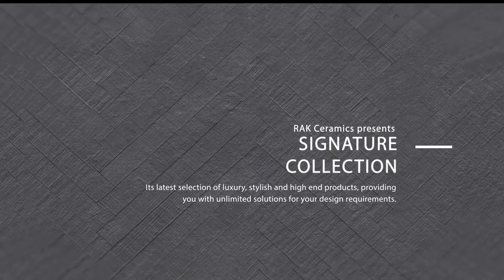Signature collection from RAK Ceramics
Our vision is to be the world's leading ceramics lifestyle solutions provider.

Our quality, combined with our passion and expertise, enables us to provide a wide range of integrated ceramics solutions which allow our customers the freedom to be creative. With the technology we have at our fingertips there are no limits, and we have evolved from being a ceramics’ manufacturer to an inspirational lifestyle ceramics brand.

RAK Ceramics,
RAK Tiles,
RAK Ceramics Job vacancies,
RAK Ceramics collectins,
Al Futtaim Automotive,
Al Futtaim Group,
Al Futtaim Group Jobs,
Al Futtaim Dubai,
Al Futtaim Group Dubai Jobs,
Best companies to work for In Dubai
Al Futtaim Jobs,
dubai jobs,
jobs in dubai on visit,
jobs dubai,
jobs in dubai on visit visa,
UAE Jobs,
Dubai jobs,
Gulf jobs
nurses jobs in dubai